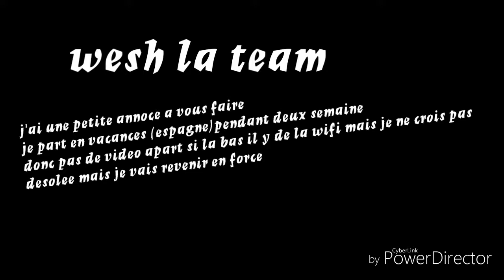Compilation kills + annonce